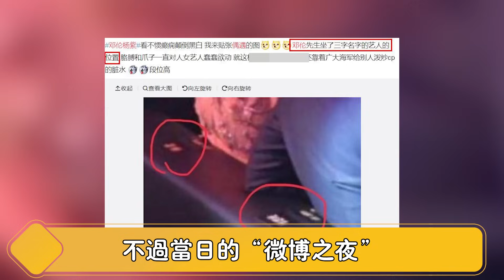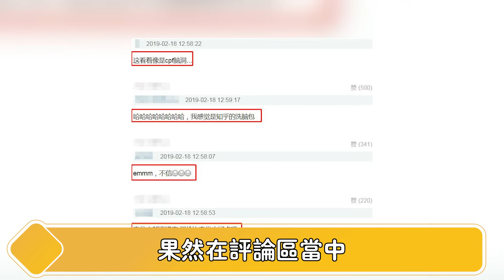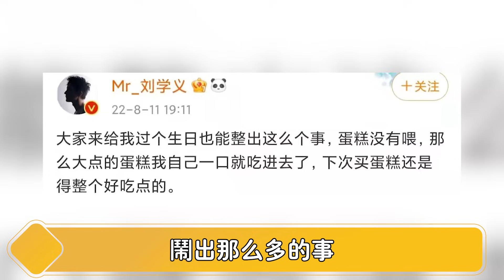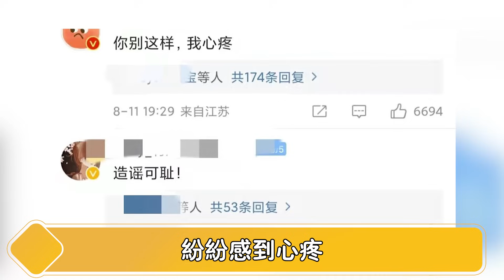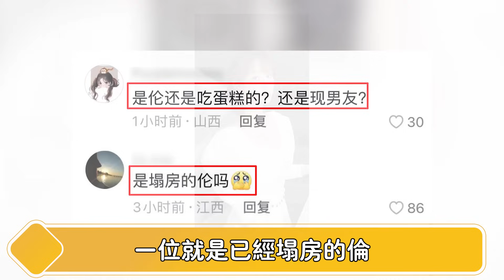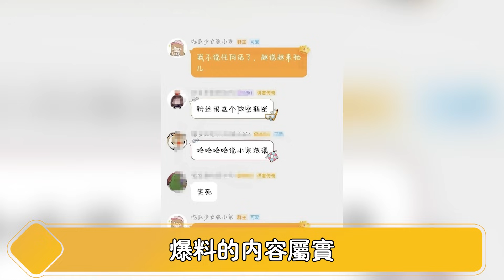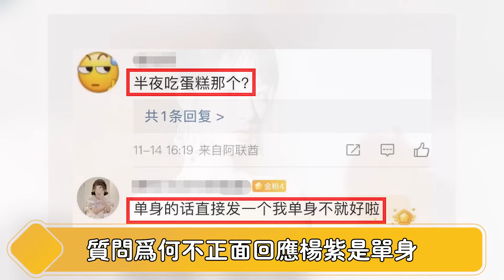天呐！不是吧！杨紫又遭背叛？经纪人突爆杨紫劲爆恋情大瓜，杨紫录制现场崩溃大哭，2分钟视频牵出背后真实内幕，这一次，内娱底裤彻底被扒光！【娱与舆】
杨紫又遭背叛？经纪人突爆杨紫劲爆恋情大瓜，杨紫录制现场崩溃大哭，2分钟视频牵出背后真实内幕，这一次，内娱底裤彻底被扒光！